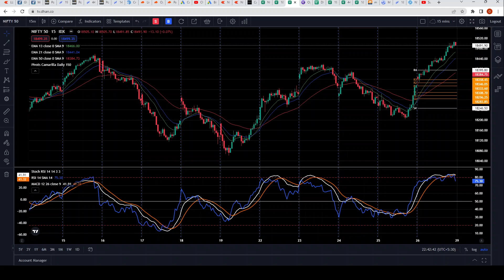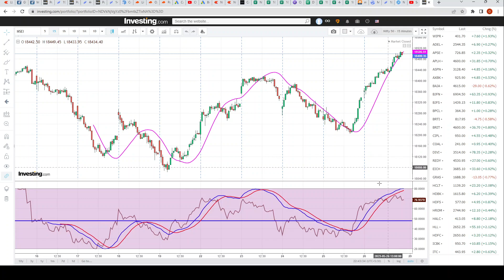Nifty - Fall on Monday 29-May-2023 ?